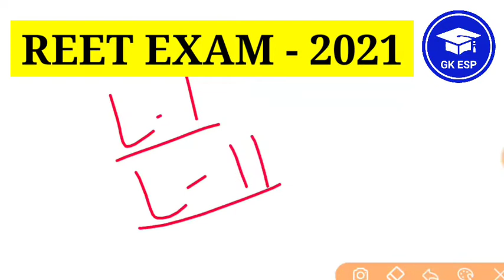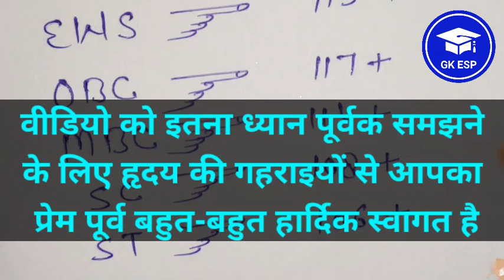जानिए पुनः क्या रहेगी मेरिट? // REET CUT OFF ANALYSIS // REET L 1&2 CUT OFF // REET EXAM CUT OFF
रीट रिजल्ट के बाद❓ Reet 2021 Cut off 🔴 Reet 2021 Safe Score for All 🔵reet cut off level 1&2 analysis

वादा है प्यारे यह चैनल आपको बहुत कुछ सीखा सकता है
शर्त 👉 Shorts Videos जरूर देखिएगा
EAGLE STUDY POWER के इस यूट्यूब चैनल पर आपका बहुत-बहुत हार्दिक स्वागत है।

reet cut
reet cut off 2021 utkarsh classes
reet cut off 2021 today
reet tsp cut off 2021
tsp reet cut off 2021
tsp cut off reet 2021
reet level 1st tsp cut off 2021
reet cut off 2021 tsp area